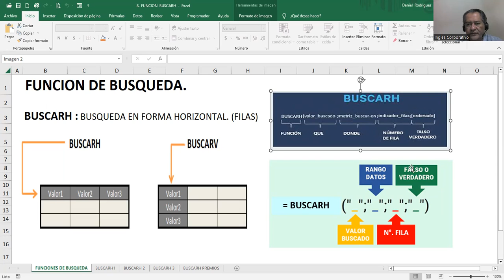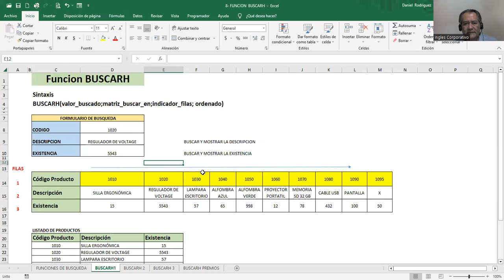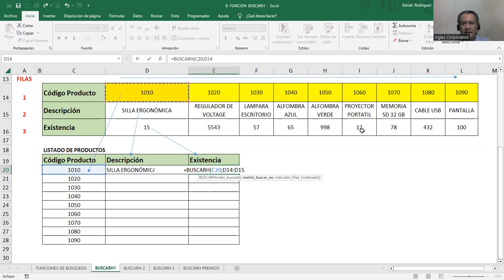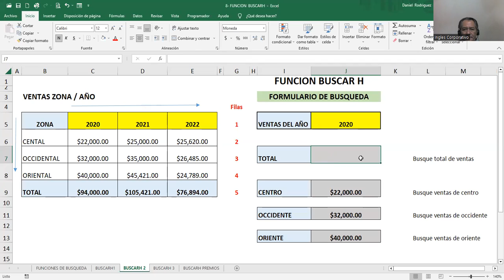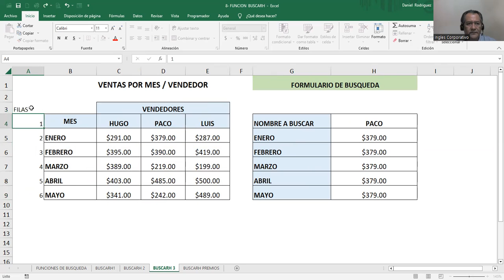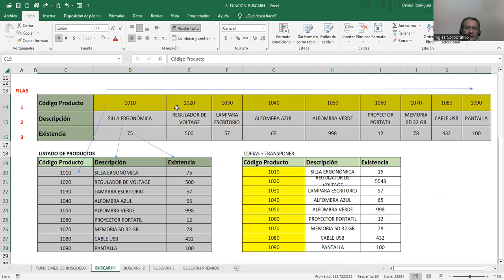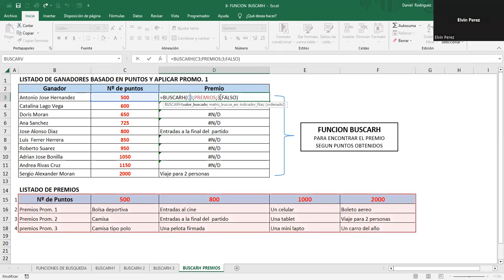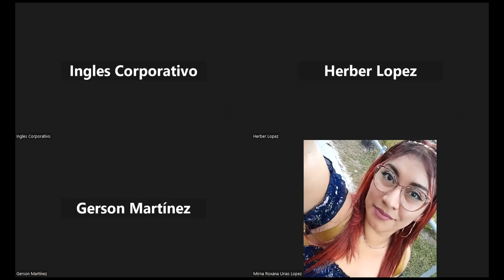Sesión 8 - 19-09-2023 - IC29811-0021-2023- Rodriguez - Funcion buscarh